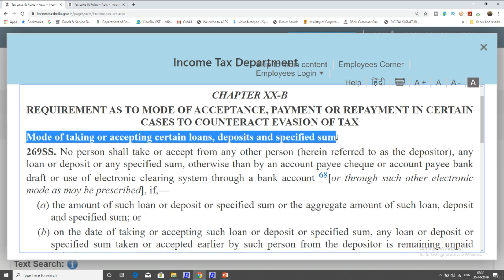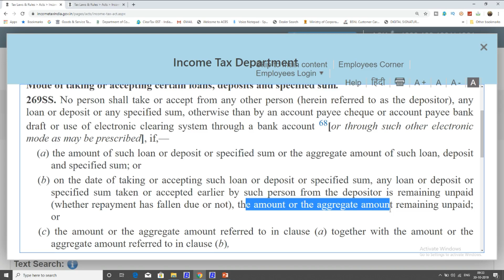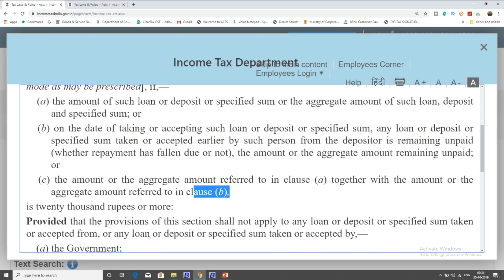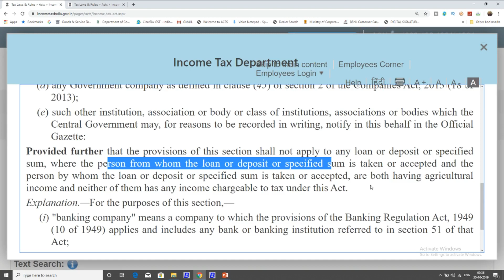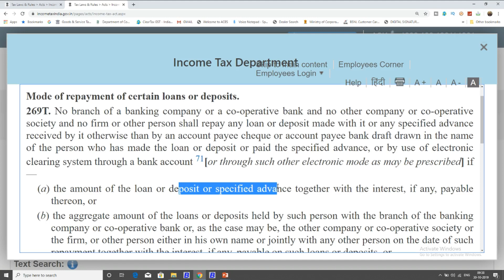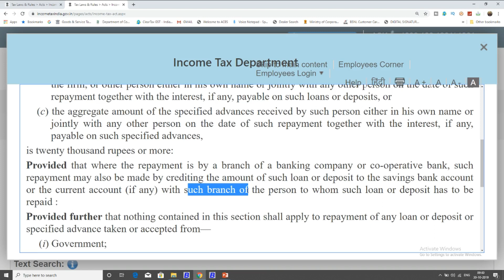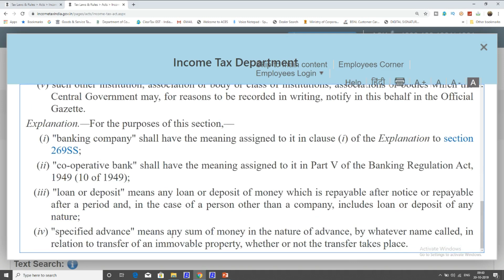LIMIT OF TAKING CASH LOANS FOR BUSINESS BY TAXPAYERS AND REPAYMENT OF CASH LOAN|INCOME TAX UPDATE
GST UPDATES

Team GSTPLATFORM